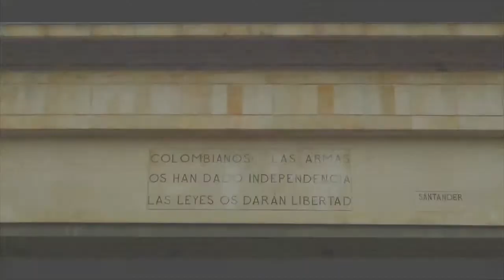La Máquina del Tiempo - Capítulo 69 [Consulta Previa] 3/3